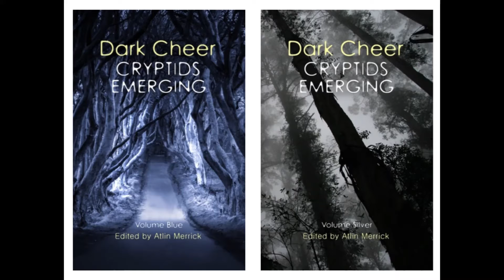Tamara M Bailey Reads from Dark Cheer: Cryptids Emerging - Blue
Author Tamara M Bailey reads an extract from her story "Ghosts in the Forest", which appears in Dark Cheer: Cryptids Emerging (Volume Blue) – Publishing December 2021.

Pre-order Dark Cheer: Cryptids Emerging now from Clan Destine Press (Australia), Improbable Press (US) and other online booksellers.

Pre-order both Dark Cheer volumes – Volume Blue and Volume Silver (due in February 2022) – directly from Clan Destine or Improbable Press, in hardback or paperback, and receive an automatic 20% discount!

Dark Cheer: Cryptids Emerging (Volume Blue)